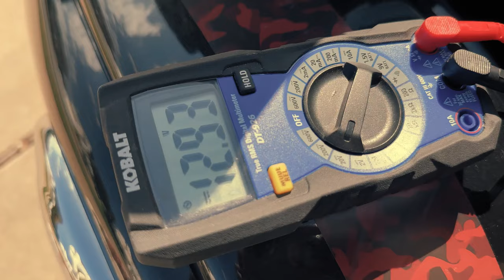BABY IS BACK IN FLORIDA! | Jacksonville All Female Ride 2024 | Daytona Beach | Motorcycle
"ARE THE MODS STILL WORTH IT? | MOD UPDATE 2023 | Kawasaki Vaquero"